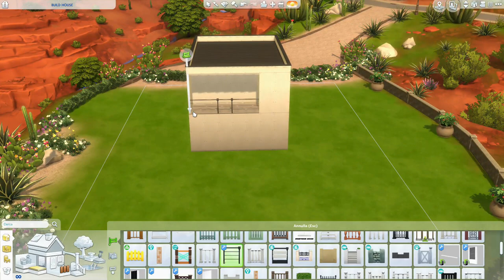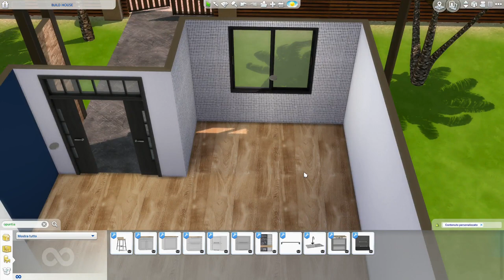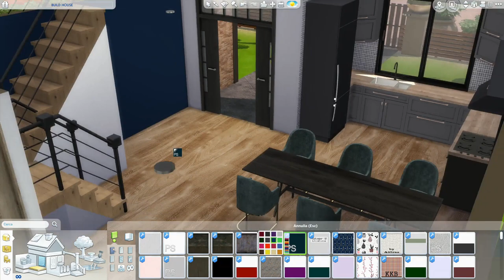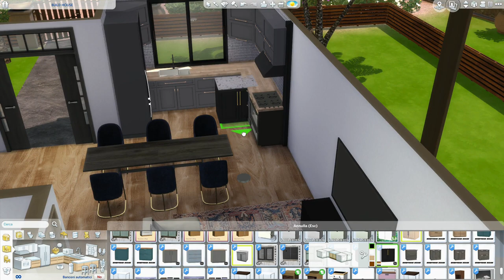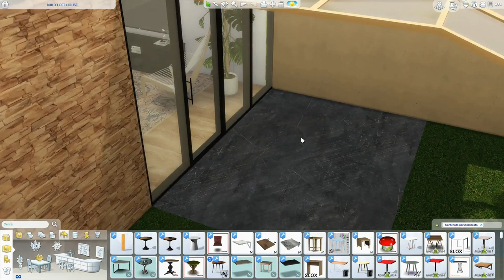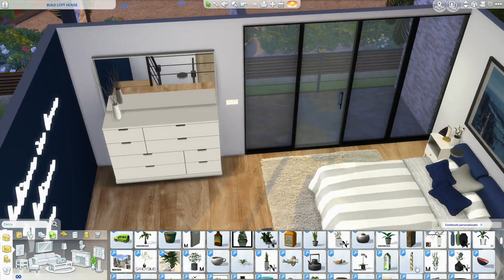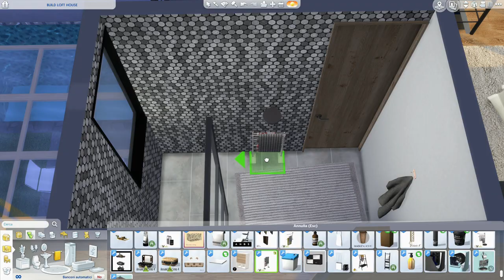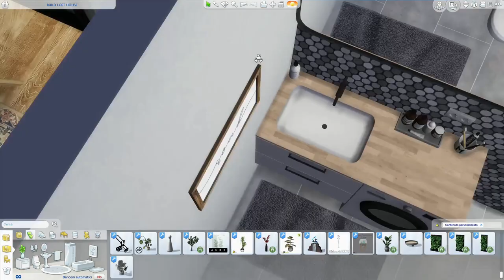The Sims 4 | BUILD LOFT HOUSE | Speed Build + Download Link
Hi Simmers, this BUILD LOFT HOUSE is a modern and elegant house. It's a not very big loft, but at the back it has a swimming pool and a bb area with a canopy. The environments are linked together by the blue color. A warm and relaxing color that gives a more classic and elegant look to the furniture. Tell me if you like it!